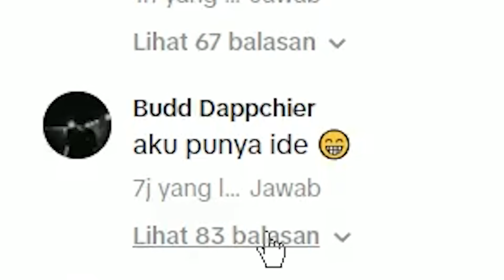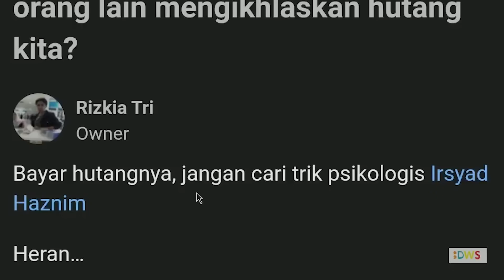JANGAN PACARAN KALAU MASIH MISKIN